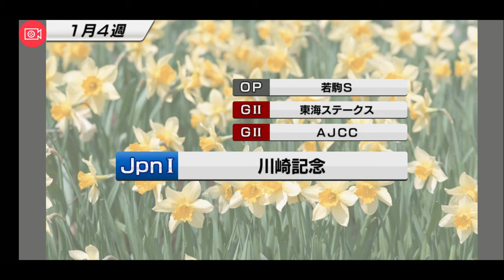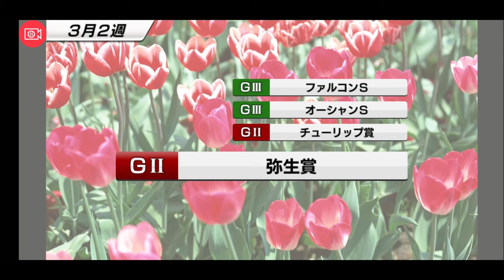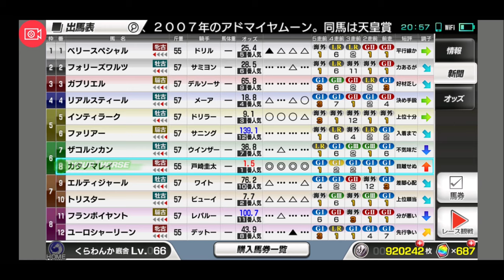【スタポケ 27-10】ドバイターフ 鋭い末脚【スターホースポケット ：競馬ゲーム 】